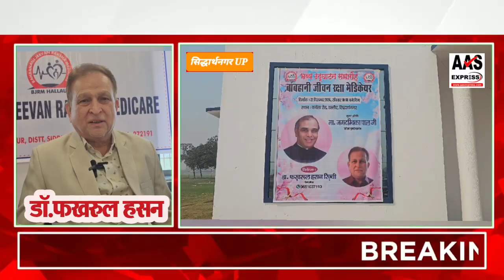हल्लौर में नवनिर्मित बाबहानी जीवन रक्षा हॉस्पिटल का उद्घाटन 22 को हर सुविधा होगी उपलब्ध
डुमरियागंज क्षेत्र के लोगों के लिए स्वास्थ्य सुविधाओं में एक नया अध्याय शुरू होने जा रहा है। हल्लौर में नवनिर्मित बाबहानी जीवन रक्षा हॉस्पिटल का उद्घाटन 22 जनवरी को डुमरियागंज सांसद जगदंबिका पाल के हाथों होगा। इस अस्पताल के शुरू होने से क्षेत्र के लोगों को अब महंगे निजी अस्पतालों का रुख नहीं करना पड़ेगा। गरीबों और मजबूरन के लिए कम पैसों में उच्च चिकित्सा सेवा देने का वादा करता है।

उक्त बातें डुमरियागंज के हल्लौर स्थित नवनिर्मित बाबहानी अस्पताल के सभागार में सोमवार को प्रेस वार्ता के दौरानकहीं उन्होंने कहा, "मेरा सपना क्षेत्र वासियों की सेवा करना है।"
कोरोना काल में क्षेत्र के लोगों को आधुनिक चिकित्सा सुविधाओं के अभाव में काफी परेशानी हुई थी। इसी को देखते हुए हल्लौर में यह मल्टी स्पेशलिटी अस्पताल बनाया गया है। अस्पताल में महिला एवं शिशु सहित सामान्य चिकित्सा के साथ-साथ हर तरह की सर्जरी के लिए आधुनिक सुविधाएं उपलब्ध होंगी।अस्पताल के मेडिकल टीम में अपोलो हॉस्पिटल से आए डॉक्टर गुफरान ने कहा कि ग्रामीण क्षेत्रों में इस तरह के अस्पतालों की आवश्यकता है ताकि लोग गंभीर बीमारियों के समय दर-दर भटकने के बजाय निकट के इस अस्पताल से सेवा ले सकें। उन्होंने कहा कि समय-समय पर देश के जाने-माने डॉक्टर समाज सेवा के क्रम में यहां पर विजिट करते रहेंगे।डॉक्टर मुशीर ने बताया कि शुरुआती दौर में अस्पताल 24 घंटे आपातकालीन सेवा एवं दस बेड के मरीजों को भर्ती करने के लिए तैयार है।उन्होंने कहा कि अस्पताल में 24 घंटे आपातकालीन सेवा
महिला एवं शिशु रोग विभाग
सामान्य चिकित्सा
सभी तरह की सर्जरी
कम लागत में उच्च गुणवत्ता वाली चिकित्सा सेवाएं
इस अस्पताल के शुरू होने से डुमरियागंज क्षेत्र के लोगों को बेहतर स्वास्थ्य सुविधाएं मिलेंगी और उन्हें दूर के अस्पतालों में जाने की आवश्यकता नहीं होगी।